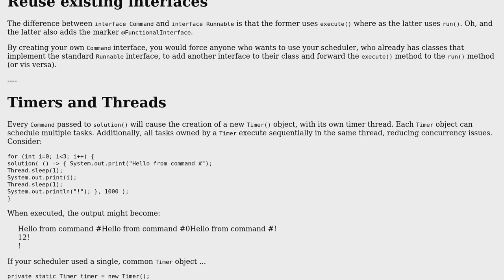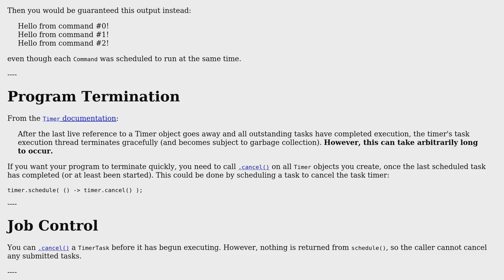Implement a job scheduler which takes in a function f and an integer n, and calls f after n...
Implement a job scheduler which takes in a function f and an integer n, and calls f after n milliseconds

With thanks & praise to God, and with thanks to the many people who have made this project possible! | Content (except music & images) licensed under CC BY-SA | Music | Images & others | With thanks to user Maclean Pinto user AJNeufeld and the Stack Exchange Network Trademarks are property of their respective owners. You are responsible for your own actions.